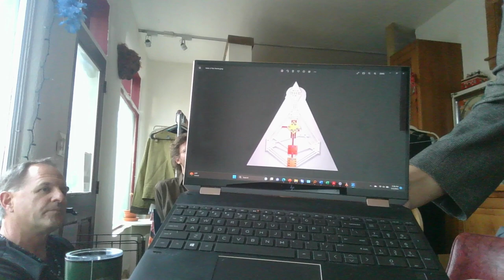(2023) Gates and Planets ft. Mark Germain, Richard Corbett, and Michael Stenbaek Litven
Recorded April 2, 2023 at Fasciation Space in Santa Fe, New Mexico.